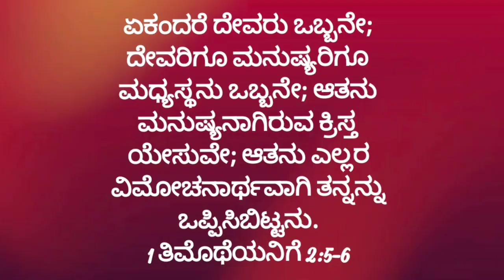🌄ಉದಯಕಾಲದ ವಾಕ್ಯ || 1 Thimothy 2:5-6 || March 12 || Bro Robin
prayer helpline
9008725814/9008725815